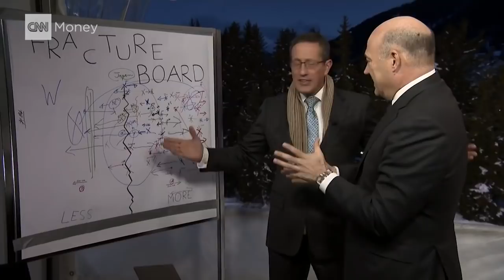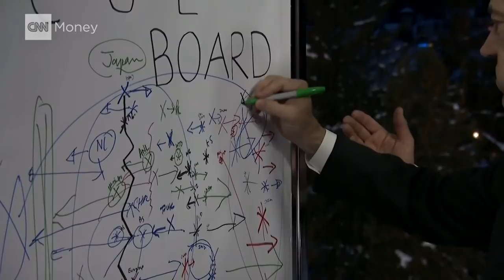Gary Cohn: Infrastructure is next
Gary Cohn, the director of President Donald Trump's National Economic Council, says he's "very excited" to be working on infrastructure and responds to concerns about the Russia investigation affecting policies.